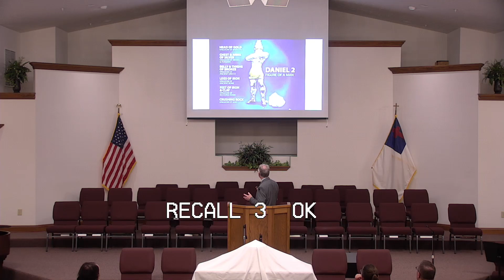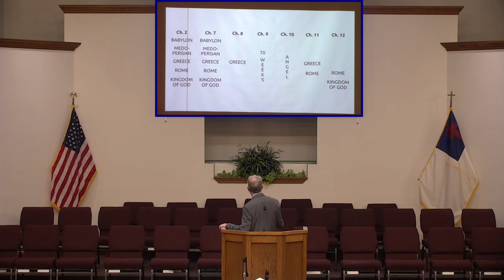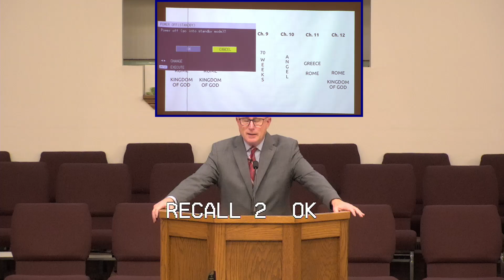Sun 11 10 24pm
Pastor spoke on Daniel 7 about Daniel's Vision of the future.